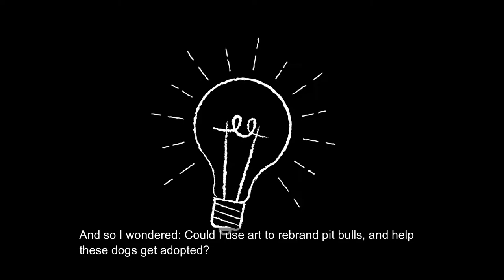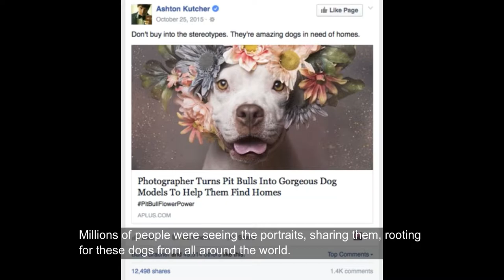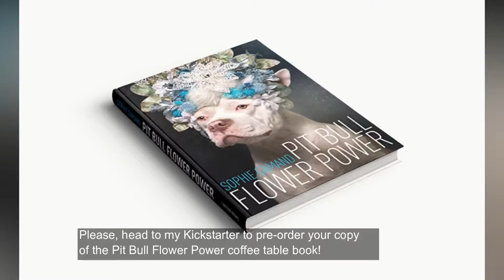Pit Bull Flower Power book - Kickstarter campaign video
Pit Bull Flower Power is a series of portraits of shelter pit bulls wearing flower crowns, created by Sophie Gamand.
An award-winning photographer and animal advocate, Sophie travels around the US photographing shelter pit bulls for free, and telling their stories.
This is the video for a Kickstarter campaign Sophie launched in April 2018, to fund her Pit Bull Flower Power coffee table book